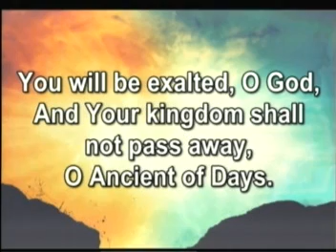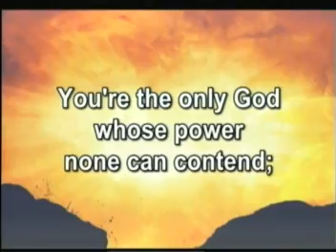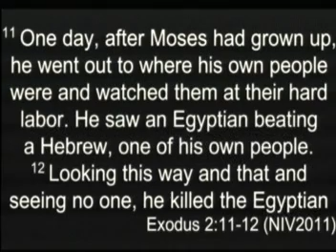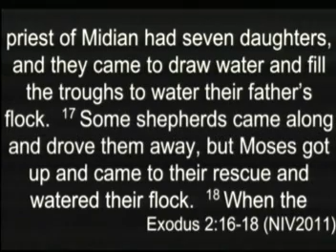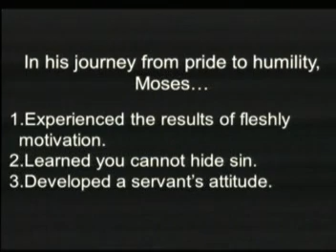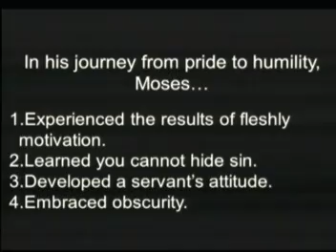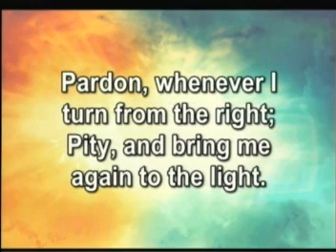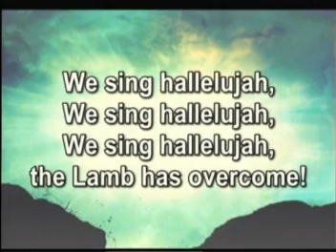From Pride to Humility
Message from Exodus 2:11-22 on Moses' path from pride to humility.